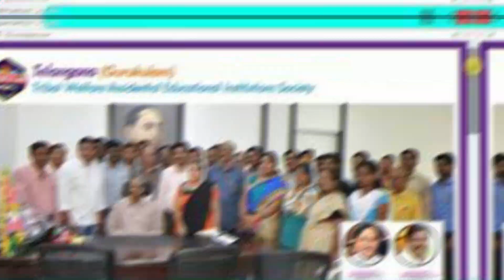తెలంగాణ Residential డిగ్రీ కాలేజీ లో అడ్మిషన్స్ కు ENTRANCE TEST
tsresidentialdegreenotification2021,Hi friends, this video is abouth TGUGSET 2021 FOR Inter completed students.
GROUPS;BA,BBA,BSC,BCOM
SEATS:40 FOR EACH GROUP
QULIFICATIONS:ANY INTER/OCATIONAL/EQUAL TO INTER COURSE
SELECTION:THROUGH ENTRANCE
SYLLABUS FOR ENTRANCE:1ST AND 2ND YEAR INTER SYLLABUS
FEE:100/
APPLICATION :ONLINE
LAST DATE:5TH MARCH,2021.
HALL TICKET DOWN LOAD DATE:15TH APRIL,2021.
TGUGSET EXAM DATE:25TH APRIL,2021.